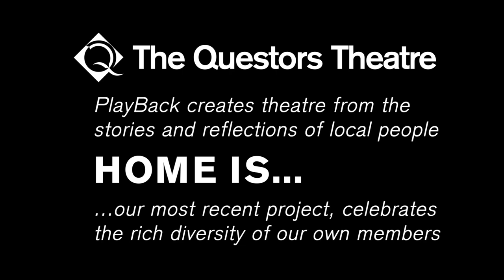Home is... (Trailer)